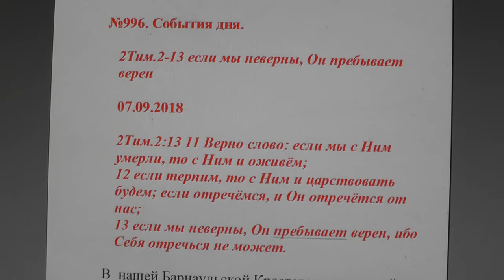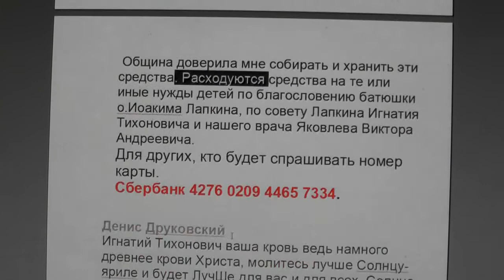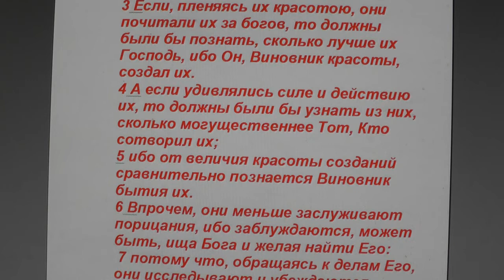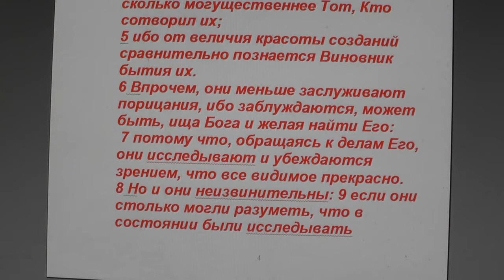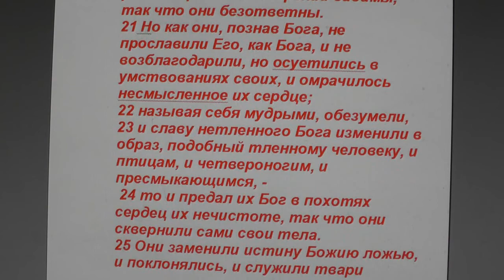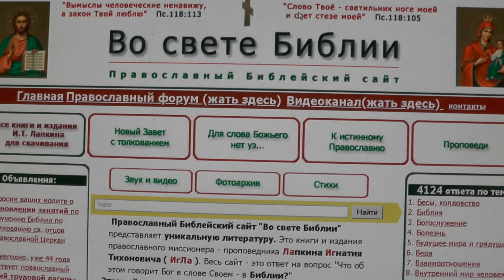№996. События дня. 2Тим. 2:13 если мы неверны, Он пребывает верен. 07. 09. 2018